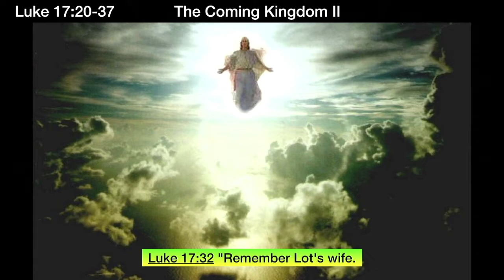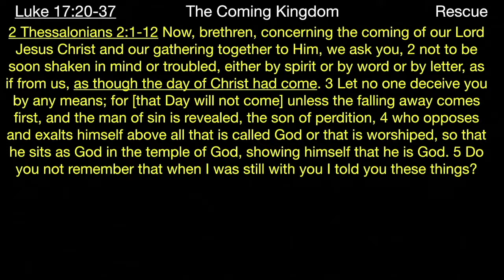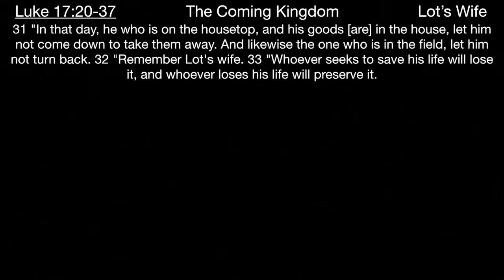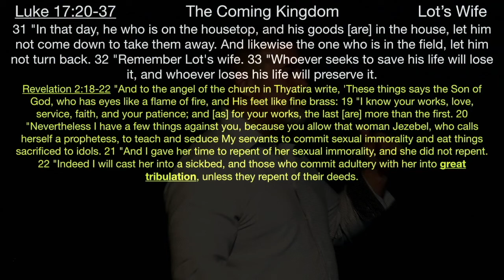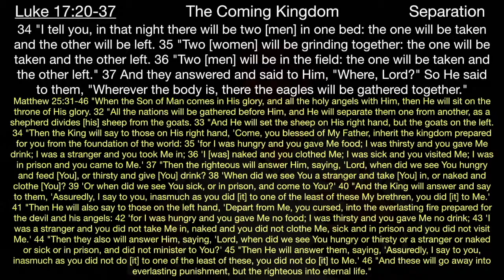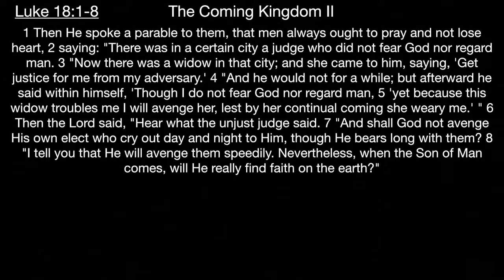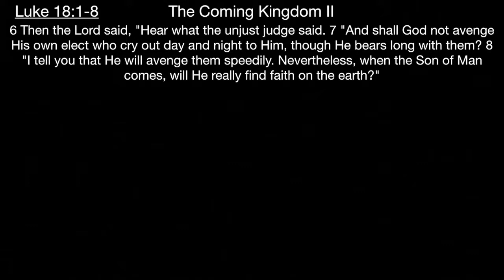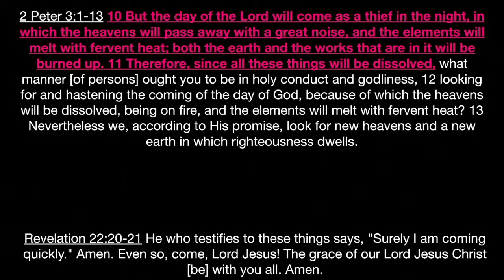** Luke 17:20-37 - The Coming Kingdom II ** | Grace Bible Fellowship Monmouth County | Sermons